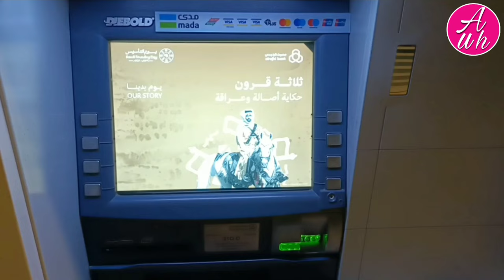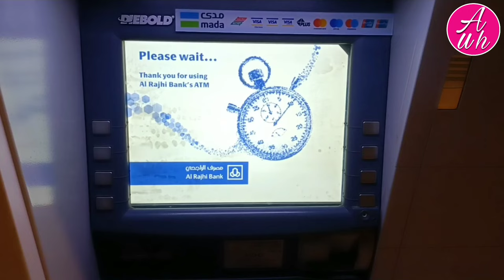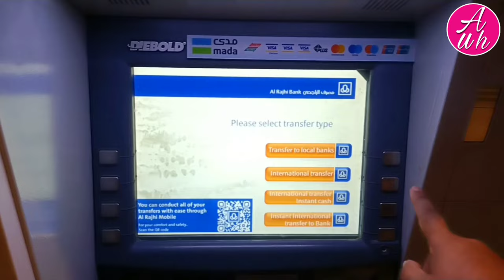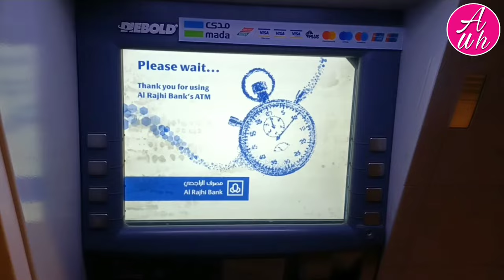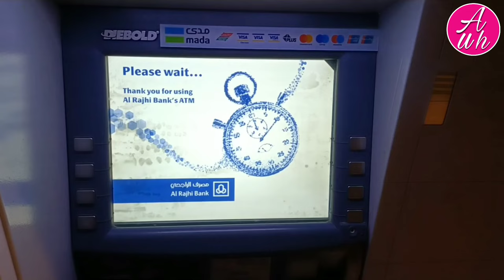Al Rajhi Atm Se International Paise Kaise Transfer Kare | Tahweel Al Rajhi Atm Money Transfer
Al rajhi atm se international paise kaise transfer kare | tahweel al rajhi atm money transfer | is video me ye bataya gaya hai ki al rajhi bank account se ya tahweel al rajhi bank account se atm machine se international paisa kaise transfer karen